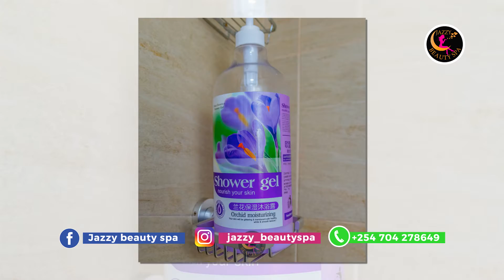Cleanest Bathroom showers in Nairobi | Jazzy Beauty Spa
Welcome to Jazzy Beauty Spa and enjoy our services that include:
- Waxing                                     - Facial services
- Steam bath                               - Yoni products
- Massage
- Body scrub
- Shower services
- Vaginal/yoni steaming
we are located at HH Plaza 11th Floor, at the Moi/Kenyatta Avenue Junction. Book today via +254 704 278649.